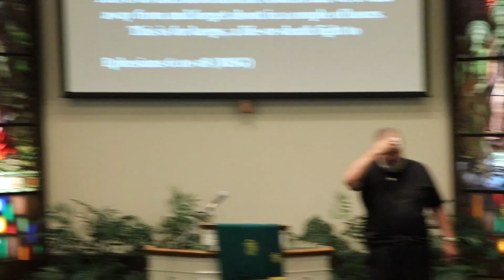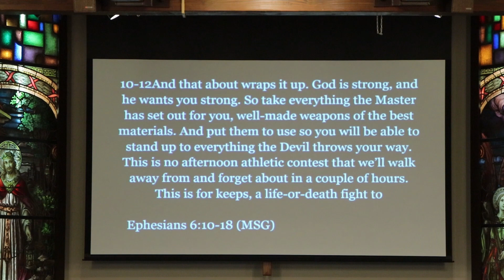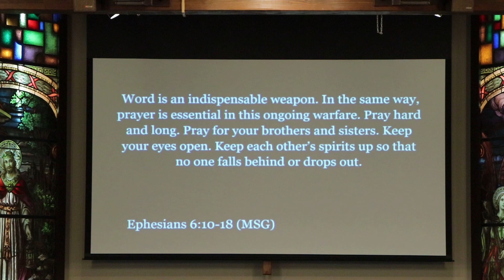War Against Evil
We are truly at war against spiritual enemies every single day of our lives.  Are you prepared for battle?  Pray!